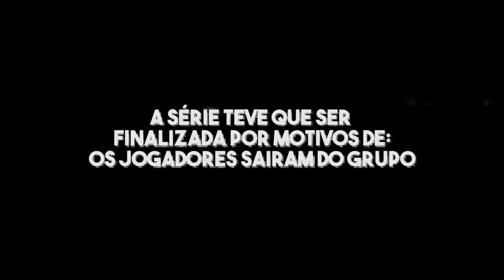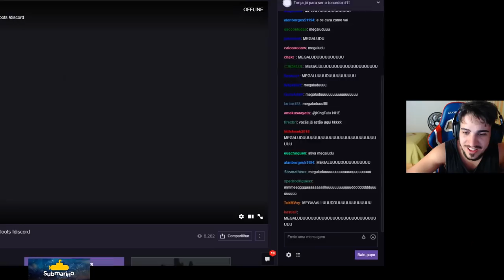O FIM DE UMA JORNADA... (ft. Yoda) / Sea of Thieves